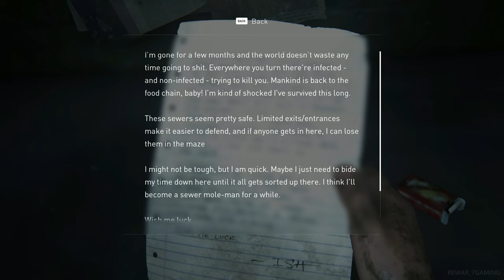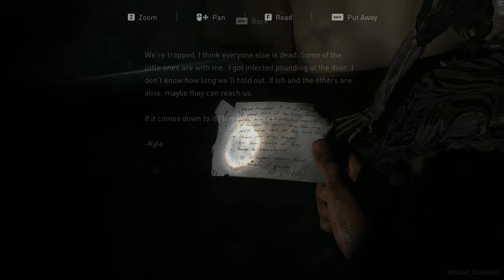THE LAST OF US PART 1 the suburbs - sewers Gameplay Walkthrough part 13 - No Commentary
THE LAST OF US PART 1 suburbs Gameplay Walkthrough part 13 - No Commentary
last of us part 1 bill's town safe code,
last of us part 1 go big horns generator,
last of us part 1 generator,
last of us part 1 hotel lobby,
last of us part 1 hotel,
last of us part 1 hardest difficulty,
last of us part 1 i'm not your dad,
last of us part 1 infected,
last of us part 1 is a cash grab,
i recommend the last of us part 1,
last of us part 1 jacksepticeye,
last of us part 1 joel impaled,
last of us part 1 joel interrogation,
last of us part 1 joel,
last of us part 1 joel and ellie argue,